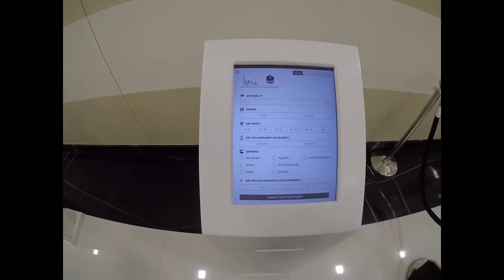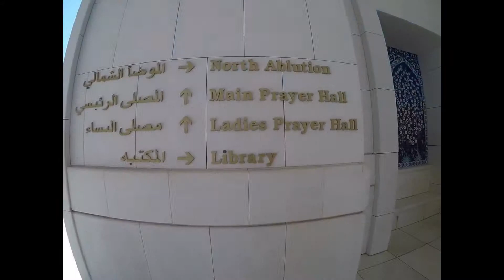Abu Dhabi Best Free Tours | Grand Mosque and Emirates Palace Hotel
Traveling with Tequila presents a quick tour of the Grand Mosque and award-winning world’s best luxury hotel for 2019 Emirates Palace! This hotel is grand y'all. They had a your of the entire property for a few, we just did the free walk yourself your... Okkk😂 Oh I managed to get a few pics of Etihad Towers. These towers face Emirates Palace. I'm sitting on the grass at Emirates Palace with Etihad Towers in the background.